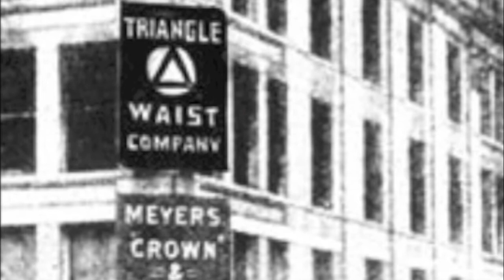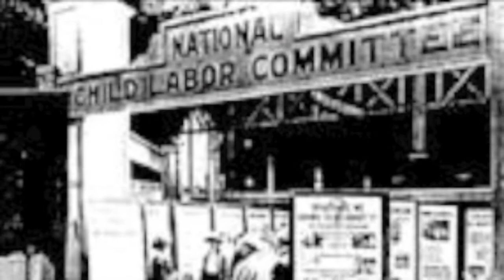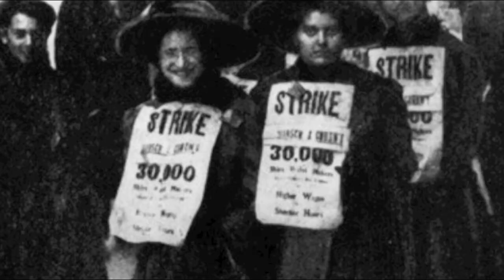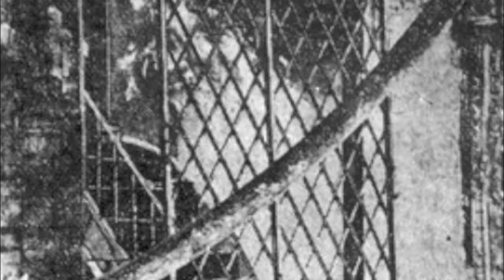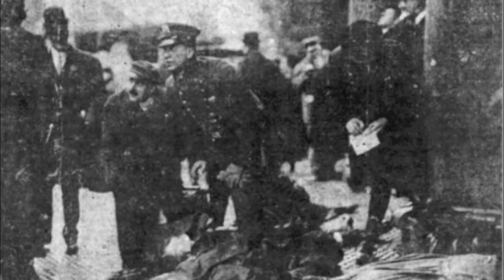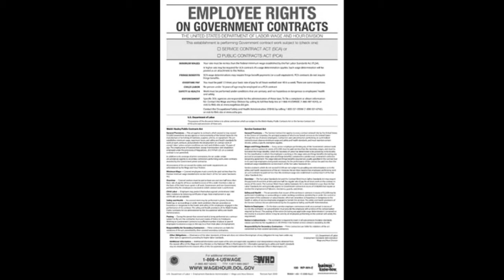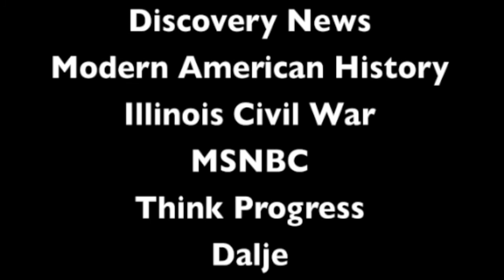Triangle Shirtwaist Factory Fire-Marit